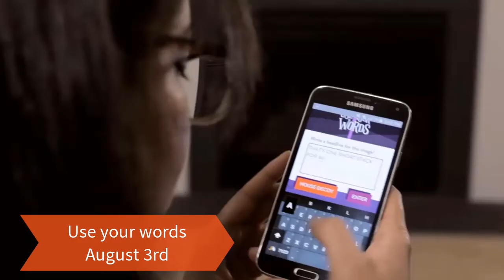All Nintendo Switch Games in August 2017